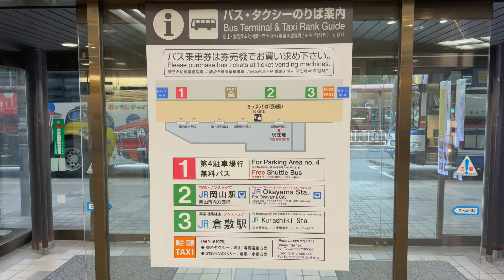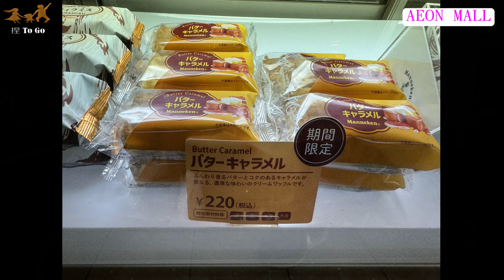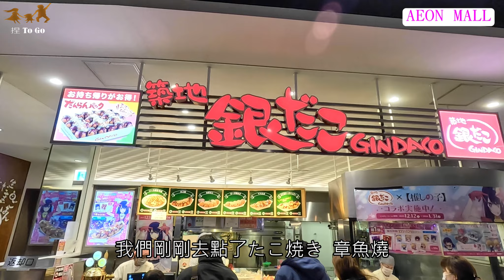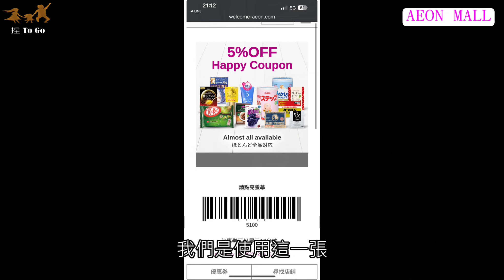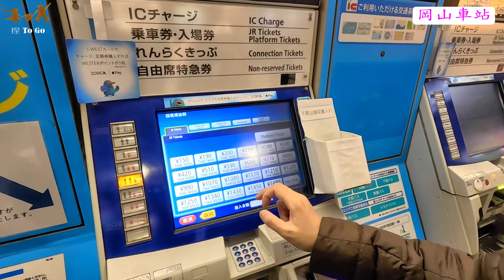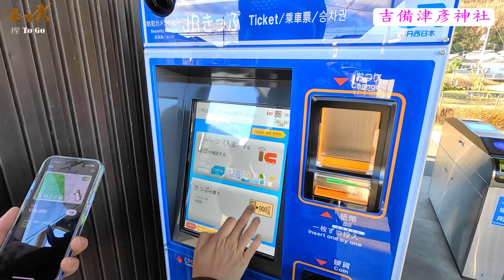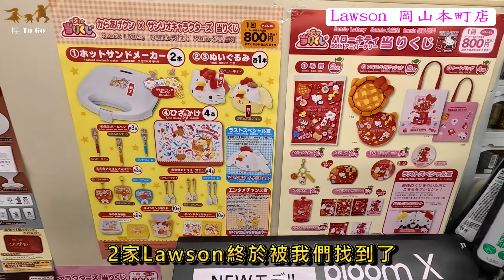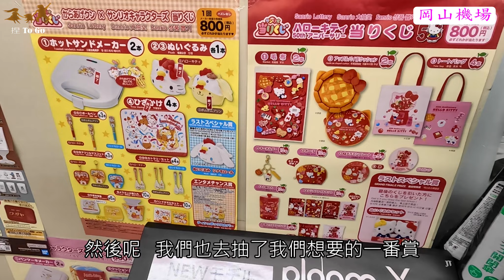【日本快閃美食攻略】 快閃日本岡山25小時｜各種期間限定買爆吃爆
近期大家瘋狂到日本遊玩，也很多快閃族
因此這次決定幫大家實測最佳化玩日本~
即使只有週末兩天的休假 ，也可以飛來日本玩
看看週末25小時的時間，可以在岡山吃什麼買什麼！